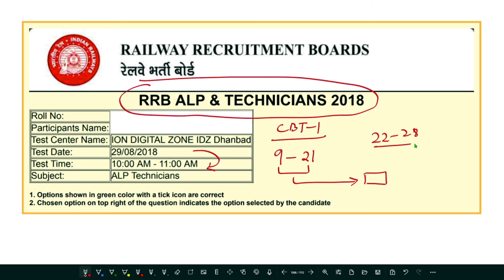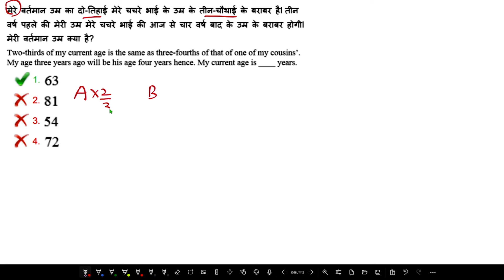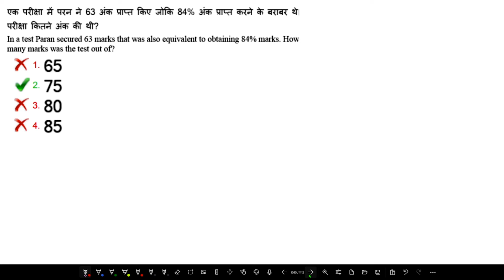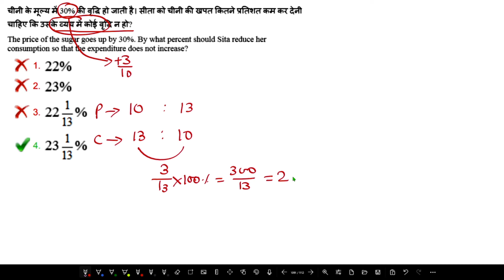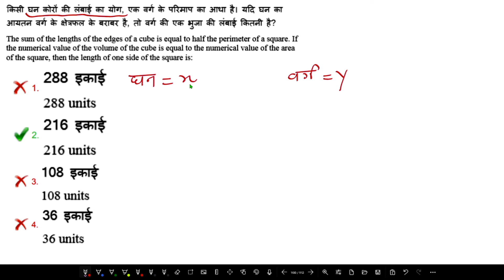29 August 2018 Shift 1 | RRB ALP and Technician Previous Year Question Paper | RRB ALP 2024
Loco pilot exam Questions
Loco Pilot last year Question Solution
Maths in hindi
RRB ALP and Technician Class
Alp and technician Maths class
RRB ALP and Technician maths Questions 29 August 2018 Shift 1